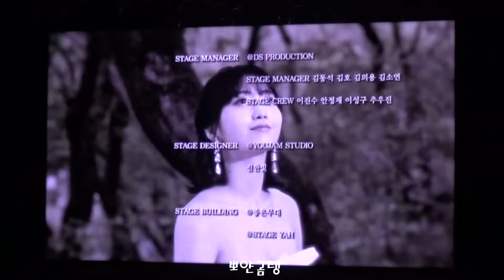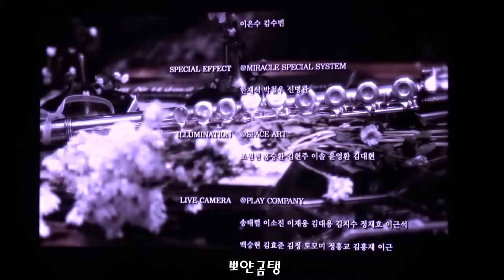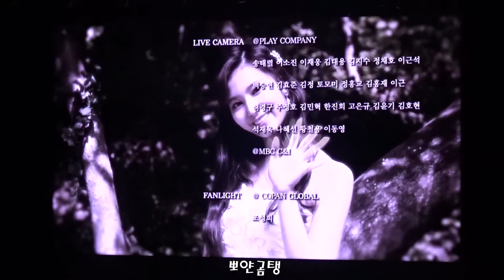2018 0518-0520 TWICELAND ZONE 2 Fantasy Park 엔딩크레딧 영상